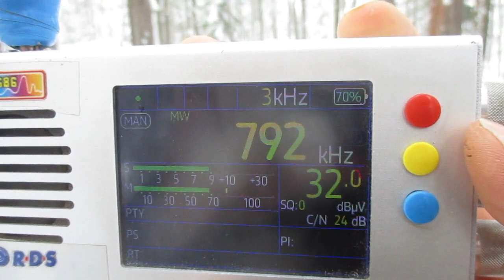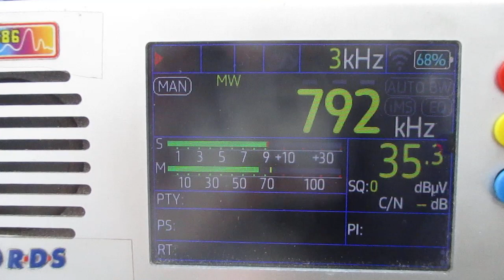792 kHz-Rádio Dechovka (Hradec Kralove-stezery)(Czech Republic)~1497 km 10 kW